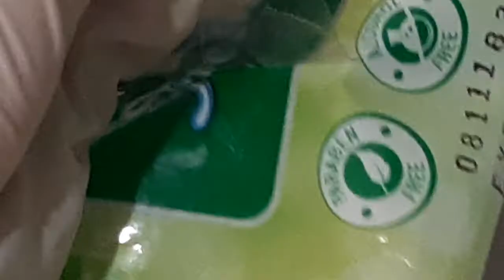Hospital Chaos 🏥🏨🩺💉🥼🚑💩🥴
...𝓢𝓮𝓪𝓶𝓸𝓻𝓮 𝓣𝓱𝓮 𝓢𝓮𝓪𝓵🦭